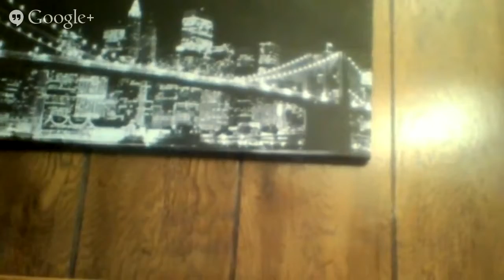watch me give birth bfAKDv1SqjA